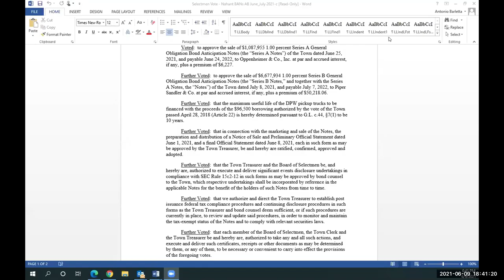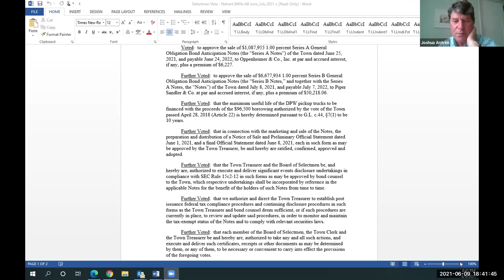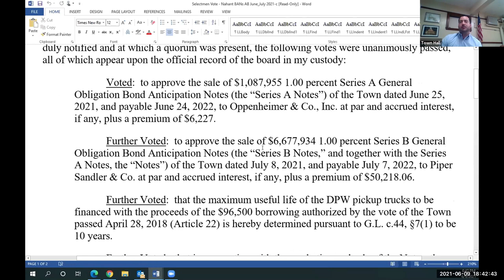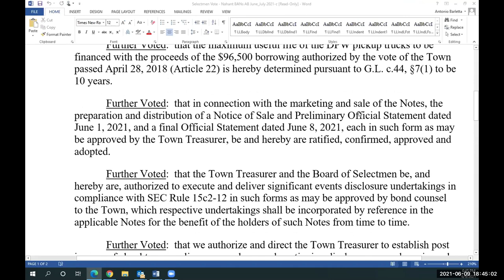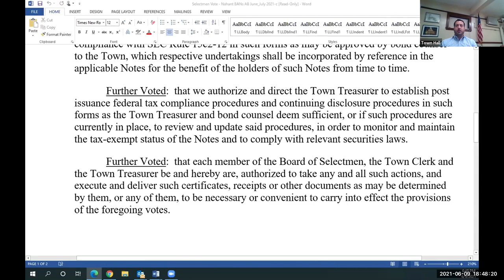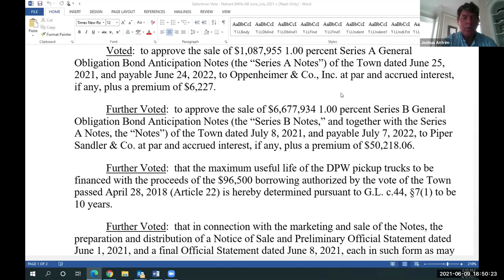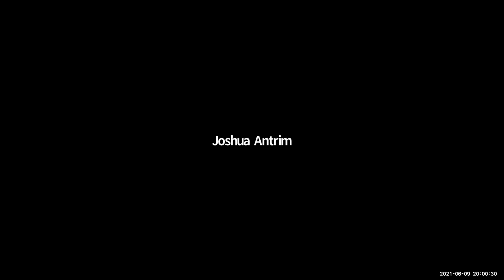Nahant Board of Selectmen Meeting | June 9, 2021